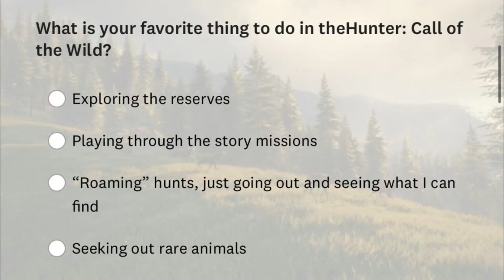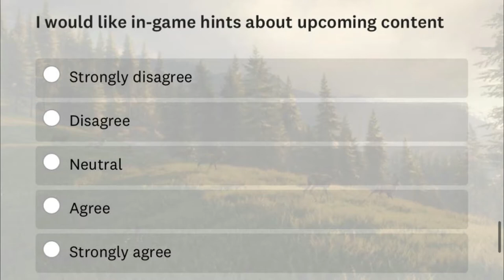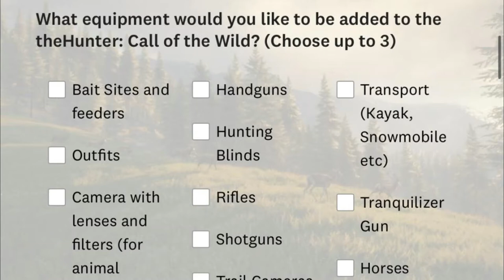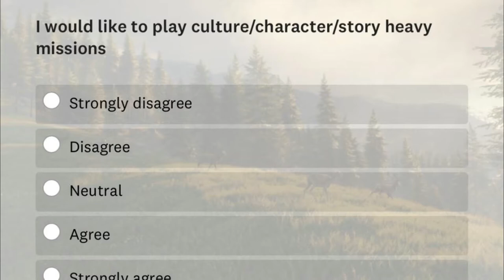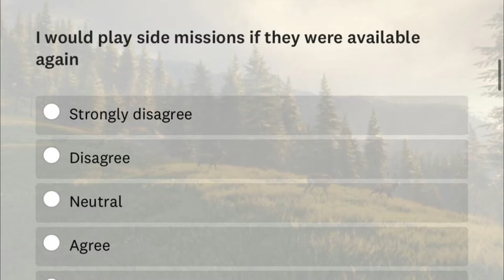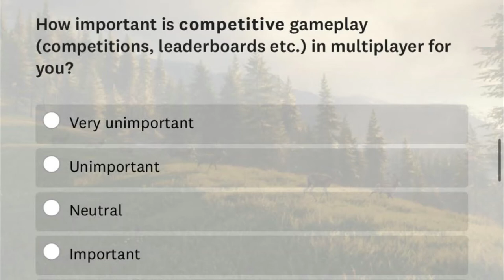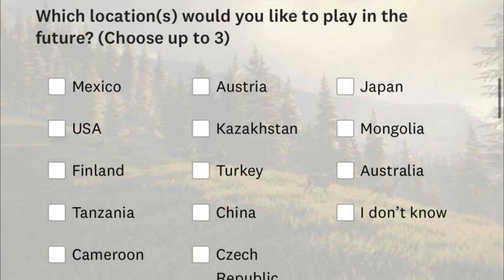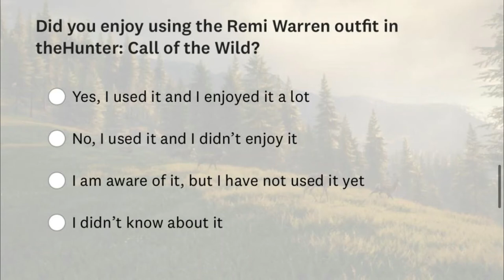THE HUNTER CALL OF THE WILD SURVEY- SO MANY EXCITING POSSIBILITIES! HORSES? NEW SEASONAL MAPS??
Here’s the survey- please fill it out if you can and let the devs know what we’d like to see!